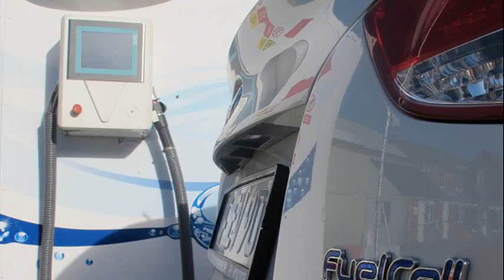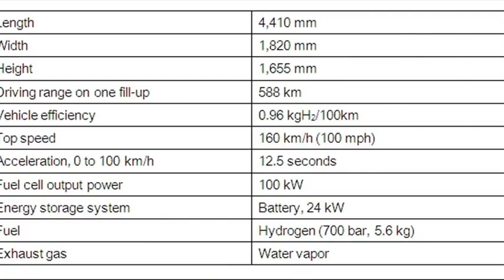hyundai ix35 hydrogen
hyundai ix35 hydrogen mpg
hyundai ix35 fcev fuel cell
hyundai hydrogen car 2012